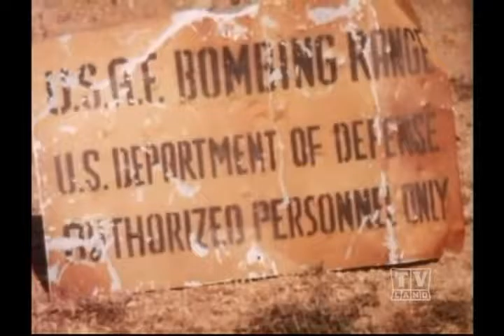2 Rangesr Lassie (Season 16 Eps.4 No Margin For Error)